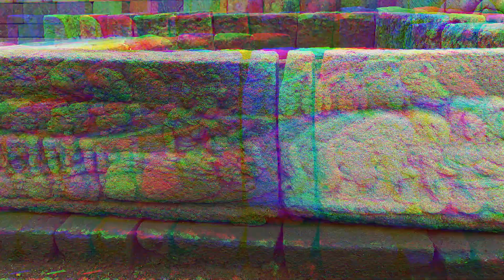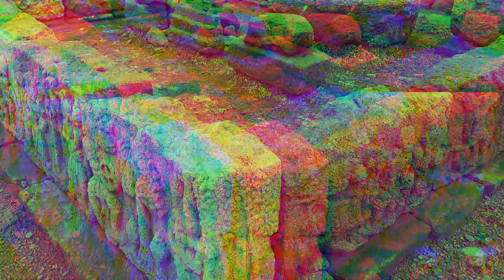DETIK-DETIK SATRIO PININGIT PIMPIN NUSANTARA |SATRIO PININGIT TERBARU HARI INI| SATRIO PININGIT 2023